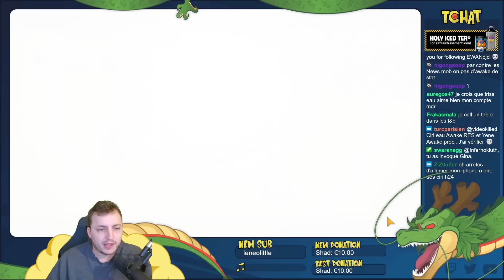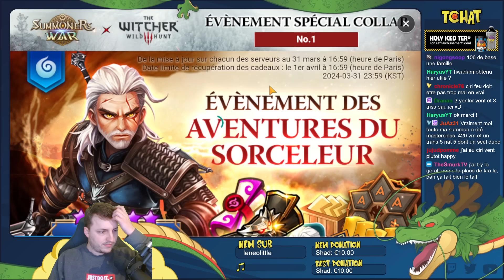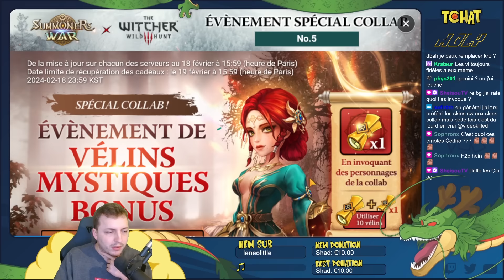SUMMON SUR MON COMPTE POUR LES NOUVEAUX MONSTRES ! J'AI CHOPÉ UNE DINGUERIE ? (Summoners war)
J'ai un nouveau partenaire ! Holy est une marque de boissons stimulantes en poudre (sans sucre, full naturel, vegan), mais il y a également une gamme de thés glacés incroyables - Code VideoKilled5 (5€ de réduction)